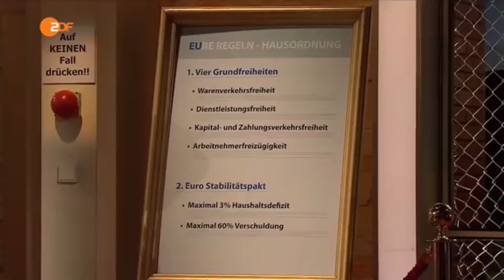Die Anstalt - Der Europäische Gerichtshof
Die Anstalt zum Eropäischen Gerichtshof

Es würde mich sehr freuen wenn Ihr mir in Euren Kommentaren schreibt, wenn Euch etwas gefällt oder auch nicht gefällt, Tip's was ich besser machen kann, oder was Ihr gerne in einem weiteren Video sehen möchtet.

Star Citizen Referal Code für den Registrierungsbonus: STAR-GSSY-GY6R

Als Dankeschön erhaltet Ihr im Referral-Program 5'000 UEC Star Citizen Ingame-Währung, es lohnt sich also!